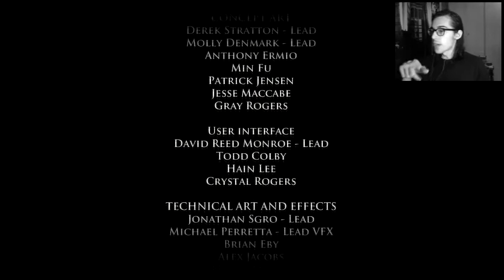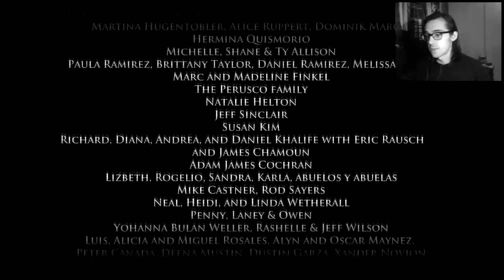Game of Thrones - Cap. I - Pt. 06 - Verrà Un Giorno Colui che Timbrerà quelle Guanciotte Cicciose!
In questo episodio del let's play di Game of Thrones:
- nomine complesse;
- parlamenti di quattro persone;
- l'alone mortuario del Re;
- timbri riformisti;
- joint-ventures;
- colpi improvvisi;
- mestizia.